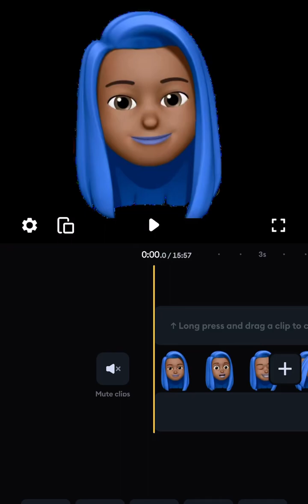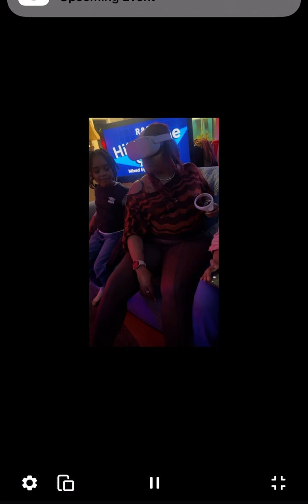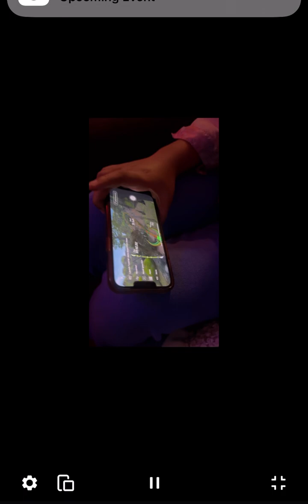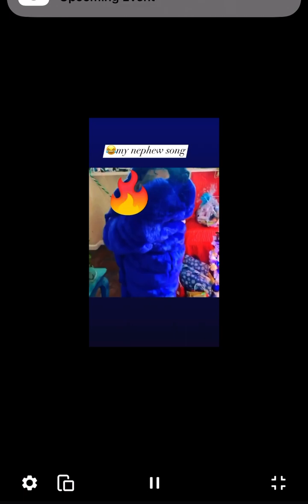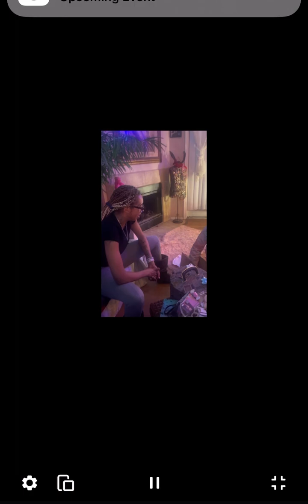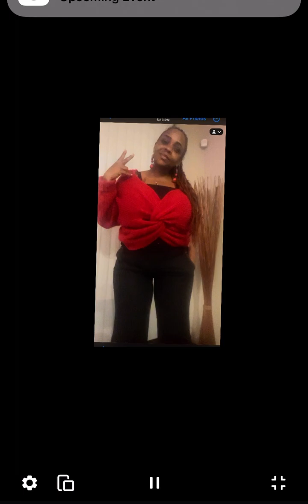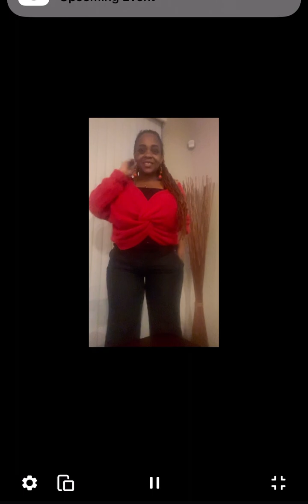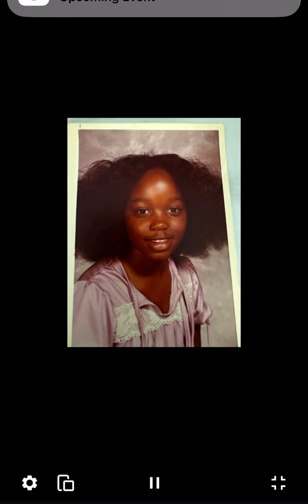Photo dump mixture, and me playing too much